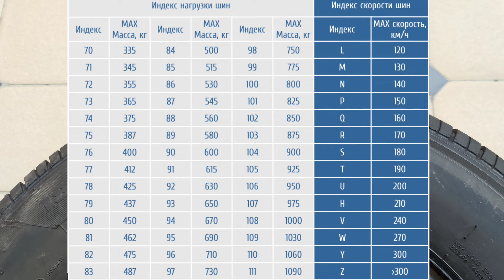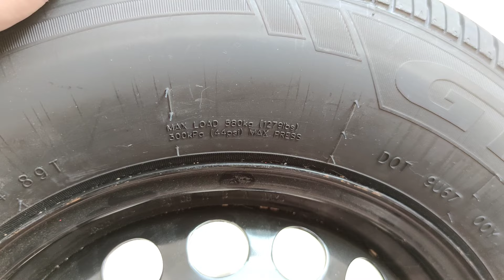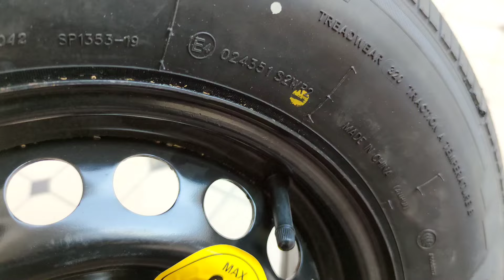Шина сотиб олишдан аввал албатта кўринг. Маркировка тўлиқ шархи ва оптимал размер хақида.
Шинадаги маркировка тўлиқ шархи. ишлаб чиқарилган йилини аниқлаш. Оғирлик ва тезлик индекси. Белгилар маноси.